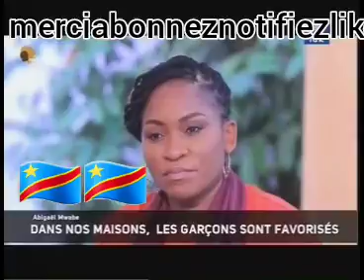CA CHAUFFE ENTTE MINISTRE DES GENRES RDC LES ELEVES QUI APPORTENT LEURS PRÉOCCUPATIONS